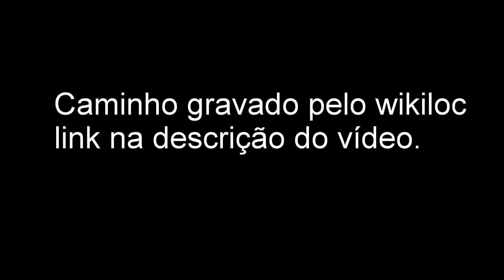cachoeira humaita Jandaia-Pr